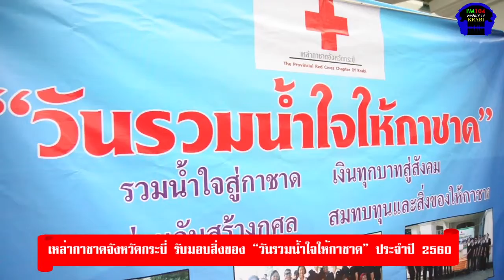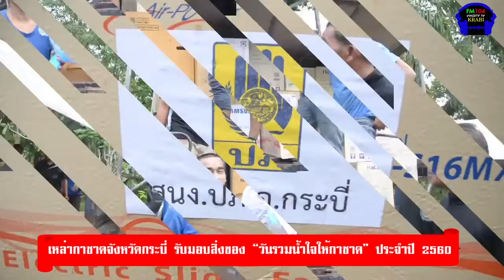เปิดโลกข่าวชาวกระบี่ เหล่ากาชาด จ.กระบี่ รับมอบสิ่งของ "วันรวมน้ำใจกาชาด" ประจำปี2560